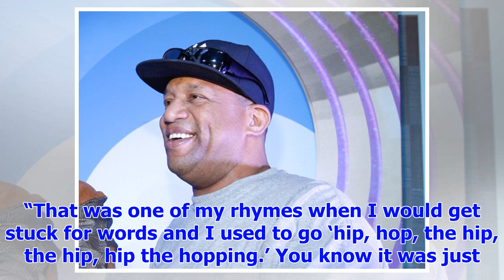[Breaking News]Lovebug Starski, Bronx-born hip hop pioneer, dead at 57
Lovebug Starski, a rapper and D.J. who was instrumental in the birth of rap — and even claimed to ha...